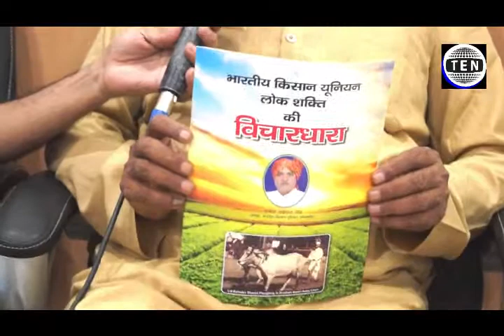Bhartiya Kisan Union President Swaraj Singh talks to Ten News at the launch of union's magazine